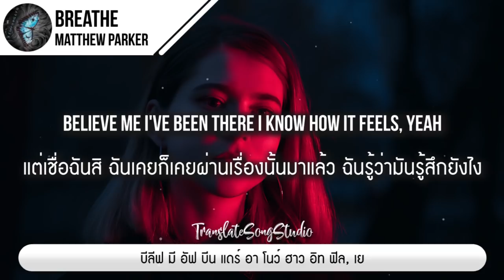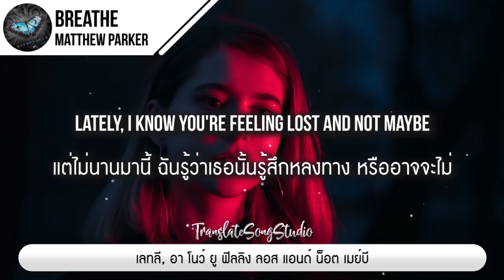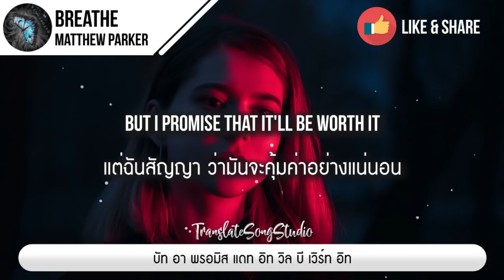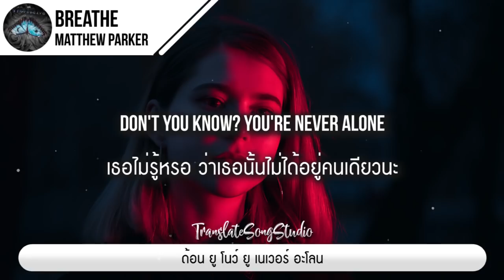แปลเพลง Breathe - Matthew Parker